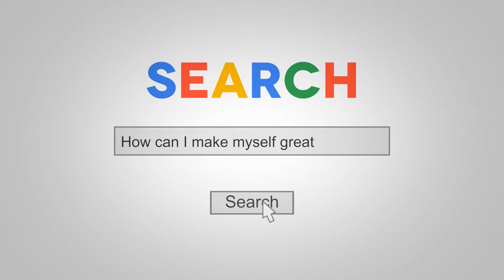Embodied Mind ► Power Nap ► EnTrance Hypnosis | 15” Mini Trance Meditation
EnTrance Hypnosis presents: Embodied Mind ► Power Nap ► EnTrance Hypnosis | 15” Mini Trance Meditation.

Ultimate relaxation – Power Nap:

Did You Know? In a randomised controlled trial with older adults, researchers saw improvements in memory function of those that practiced meditation and listened to music. The participants meditated for 12 minutes a day for 12 weeks in this trial.

Key Info: Getting angry is a natural feeling when dealing with difficult people or situations. If you act impulsively, you could make things worse, however. When you meditate, you train your brain to focus on the present, and this can help you learn to control and process your emotions in the moment. Maybe you're upset, but you slow down and just feel your emotions. Just that simple act of turning toward your breath creates a kind of relief in the mind.

EnTrance Hypnosis is brand of premium quality hypnotic, guided meditation recordings to begin your self-help journey to happiness.

What we do:
Quite simply, we help you relax. Self help meditations for healing.

The secret to an enlightened life and mental euphoria is simple. Complete mental relaxation to calm the inner and outer minds.

A natural state of relaxation and focused awareness which can open an experiential communication between your conscious and unconscious mind.

This ancient practice (commonly known as hypnosis or meditation) allows positive change within yourself.  A deeper mental harmony can be reached when we are able to listen to our deepest truth.

Ongoing personal issues and problems can be resolved, and the psyche can be developed purely by reaching this enhanced state of relaxation.

By listening along to our deeply relaxing suggestions, you allow yourself to grow your own inner potential, to reach your greatest achievements.

It really is that simple. Affirmations for positive thinking!

EnTrance Hypnosis sessions are produced in high end recording studios by audio professionals and are amongst the very best quality hypnotic recordings available.

50 minute Hypnotherapy Session
A collection of 100 x 50 minute therapy sessions; Includes paraliminal section.

30 minute Hypnotherapy Session
A collection of 100 x 30 minute therapy sessions; No paraliminal section.

Gym Health Hypnosis
80+ x 20 min Hypnotic therapy sessions with upbeat music for use during light exercise including housework.

Mini Meditations
24 x 15 minute (approx') short but extremely powerful guided Mini-Meditations with positive hypnotic content.

Relaxation Library
100 x colour themed (Chromotherapy) titles optimised to unleash the power of your unconscious mind.

Sleep
50 unique versions of Sleep meditation in this library. Listen at bedtime to help induce deep, relaxing sleep.

Sleep Music
35 versions of our bedtime music library for you to slip, gently into a graceful nights sleep.

ZenTrance
50 key Frequency Meditations, based on the Chakras frequencies, Solfeggio and Nogier scales, Isochronic and Binaural beats and Brain waves patterns.

For the best results, always use high-quality stereo headphones. ***